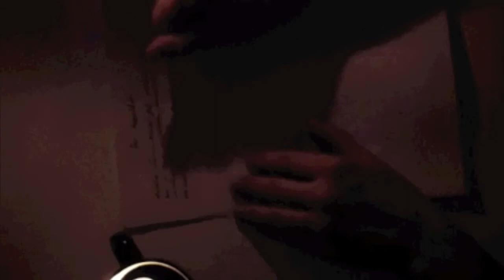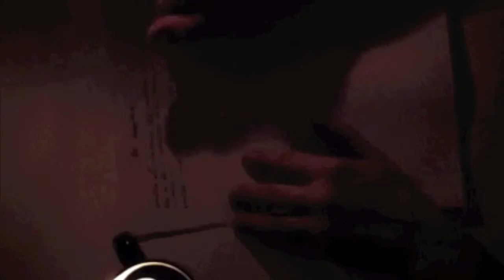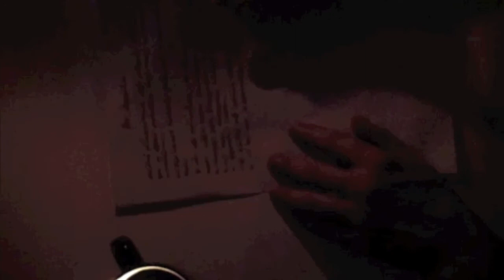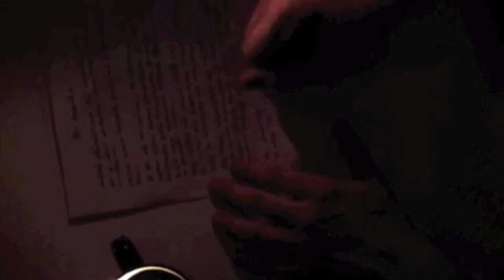MIEHEN VUOSI - Joulukuu/Hei Annukka (runo löytyy kuvauksesta)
JOULUKUU
(Säv. ja kontrabasso Tarmo Anttila, viulu Tero Hyväluoma, kitra Juha Savela, Harmonikka Harri Kuusijärvi.)

Kuvaus: Tarmo Anttila, Mikko Penttilä ja Panu Valo
Editointi: Mikko Penttilä
Mies kynttilän kanssa: Panu Valo

HEI ANNUKKA

Hei annukka
vieläkö villasukistas jää
märät jäljet lattiaan
kun et niistä vanhoista
tossuistas suostu luopumaan talvellakaan

vieläkö laitat hiuksiisi puuhelmiä
ja annat niiden sinne kadota

sä olit niin taiteellinen
en sulle uskaltanut puhua

mutta silloin juhannuksena
jäätin koskelle sen kivipaaden päälle kahdestaan

sä suutelit minua

sanoit että kannattaa alkaa rohkeaksi mieheksi
ettei kaikki katoa
olisinpa kuunnellut sinua

sillä täällä mä seison vieläkin

en tiedä miksi näitä aloin nyt miettiä
ehkä se oli ensimmäinen virhe
mun elämässä
kun en lähtenyt sun mukaan

sulla on varmaan koti ja perhe siellä jossain
vaikka silloin huusit ettet niitä halua
kun ajettiin pyörillä mäkeä alas ilman käsiä

kai halusin vain sanoa
hei annukka
hyvää joulua

MIEHEN VUOSI

on säveltäjä/muusikko Tarmo Anttilan ja näyttelijä Mikko Penttilän yhteinen
work-in-progress -projekti, jonka valmiiksi saaminen kestää ainakin vuoden.

"Harmi ku ei voida tehdä mitään siistiä juttua yhdessä, ku asutaan eri kaupungeissa..."

Mikko ja Tarmo tutkivat voiko taidetta tehdä erillään niin, että siitä kuitenkin muodostuu yksi yhteinen kokonaisuus. Tämä tapahtuu
"taiteellisella kirjeenvaihdolla"
kirjeet ovat väittämiä - inspiraation lähtöpisteitä.

Ensimmäisenä lähtöpisteenä on aina kuluva kuukausi, jonka pohjalta lähdetään luomaan... noh, jotain. musiikkia, kuvia, videota, tekstiä.

näitä osasia lähetetään edestakaisin ilman kommentointia, kunnes kasassa on kuukauden konaisuus.

Joka kuukausi tullaan siis julkaisemaan yksi video, joka on tämän kirjeenvaihdon hedelmä.

Nämä videot ovat kuitenkin vain osa kokonaisuutta - ikään kuin julkisia muistiinpanoja. Kun vuosi on kulunut alkaa näiden musitiinpanojen yhdistäminen ja siitä syntyy Miehen vuosi